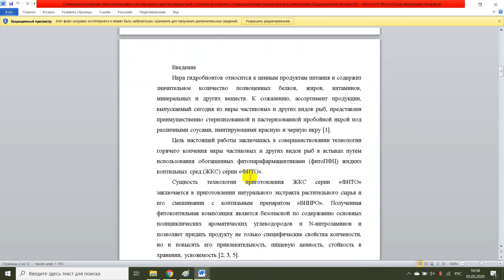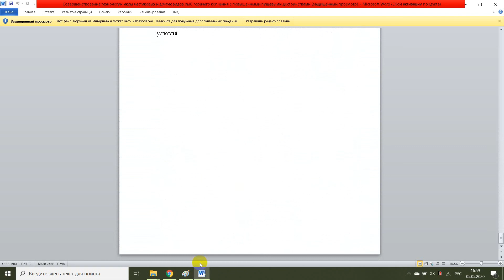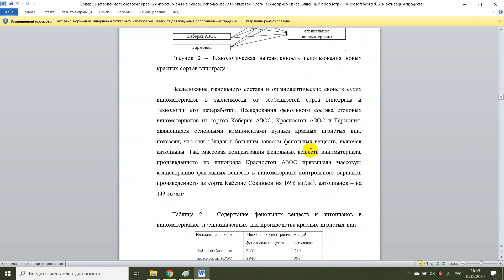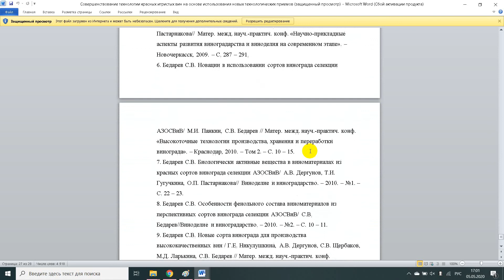Совершенствование технологии и товароведная оценка хлебцев из смеси целого зерна ржи и пшеницы